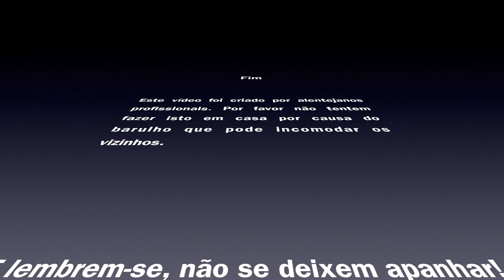Unboxing - Telescópio terrestre SvBony SV13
Unboxing do telescópio terrestre SvBony SV13

Comprar na Amazon de Espanha - Portes gratuitos para Portugal:

AVISO - ISENÇÃO DE RESPONSABILIDADE: Os nossos vídeos são apenas para fins documentais, educacionais e de entretenimento. A imitação ou o uso de quaisquer atos descritos nesses vídeos é exclusivamente da SUA RESPONSABILIDADE. Todo o trabalho com armas de fogo deverá ser realizado por indivíduos licenciados sempre no total cumprimento da lei. Nós (incluindo o YouTube) não seremos responsabilizados por qualquer dano a si mesmo ou danos às suas armas de fogo resultantes da tentativa de qualquer coisa mostrada em qualquer um dos nossos vídeos. Não endossamos nenhum produto específico e este vídeo não é uma tentativa de vender um bem ou serviço. Nós não somos uma loja de armas e NÃO vendemos ou negociamos com armas de fogo. Tal prática é fortemente regulamentada e sujeita às leis aplicáveis. Nós NÃO vendemos peças, carregadores ou armas de fogo. Estes vídeos são gratuitos e se alguém tentar cobrar por eles, por favor avisem-nos imediatamente. Ao visualizar ou denunciar este vídeo, está a reconhecer o acima escrito. Uso aceitável: nos casos mais raros, quando incluímos imagens de outra pessoa, ela é coberta pela política de Fair Use para fins documentais e educacionais, com a intenção de gerar comentários e permitir a liberdade de expressão.